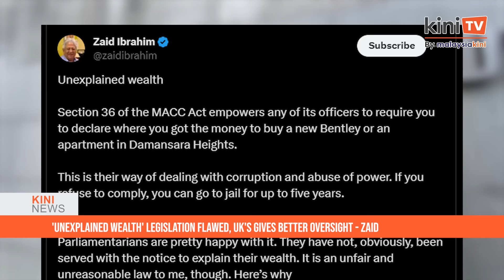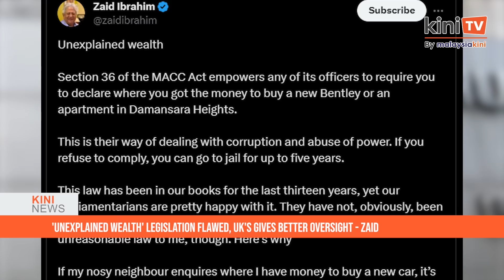KiniNews: MACC received nod to charge Daim last week - Azam; Anwar's aide responds to Mahathir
KiniNews Wrap | The MACC investigation into former finance minister Daim Zainuddin was back in the headlines today, with MACC chief Azam Baki saying that the agency had received the green light from the Attorney-General's Chambers to charge him in court under the MACC Act last week.

However, Azam said they were unable to proceed with the prosecution as Daim had been in a hospital for unspecified health reasons.

Meanwhile, in a separate story, Anwar’s press secretary Azman Abidin said former prime minister Dr Mahathir Mohamad is unqualified to speak on repaying help, especially when it comes to Prime Minister Anwar Ibrahim.

He claimed that Mahathir had plotted against the Pakatan Harapan chairperson as early as the first week after the coalition had formed the government in May 2018.